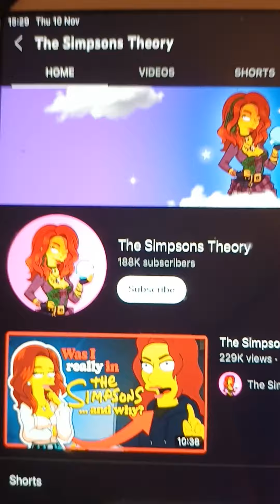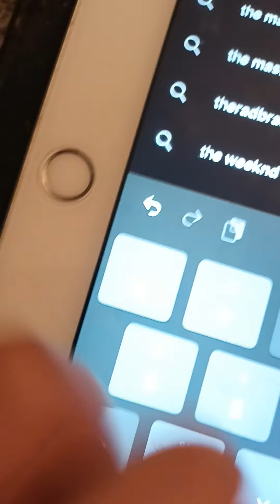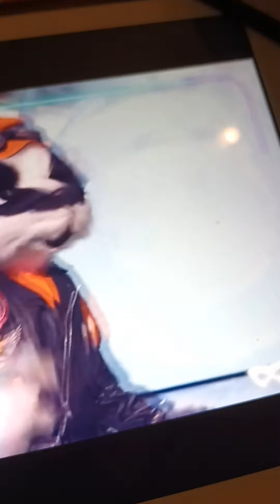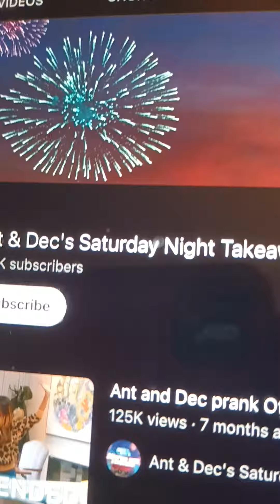the masked youtuber s2 ep 6 confusion night